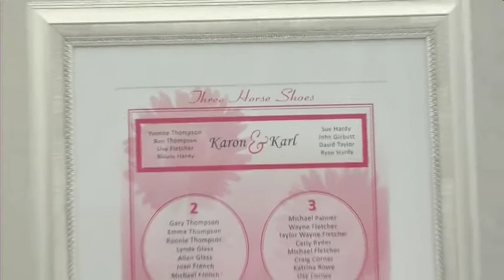Three Horseshoes Horton Wedding Presentation Video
Three Horseshoes Horton, your perfect wedding venue.